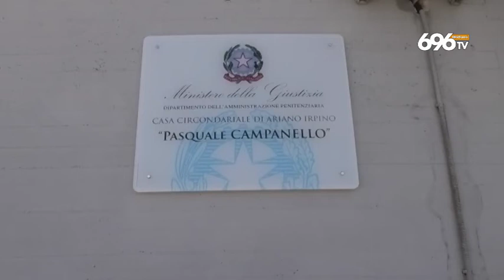Da Napoli ad Ariano per la droga in carcere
Blitz della polizia penitenziaria